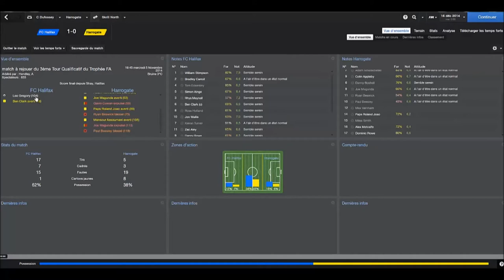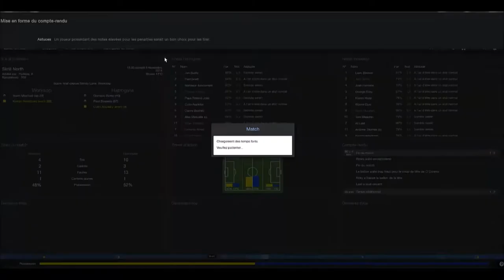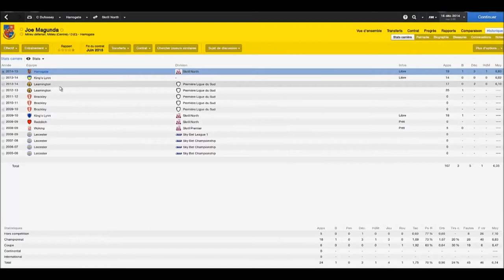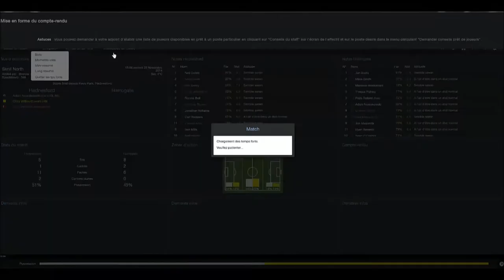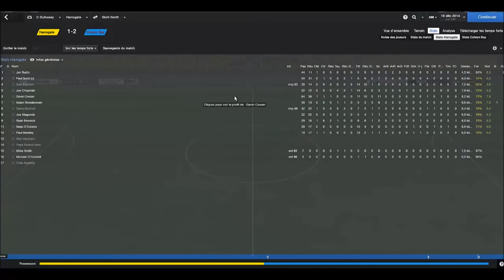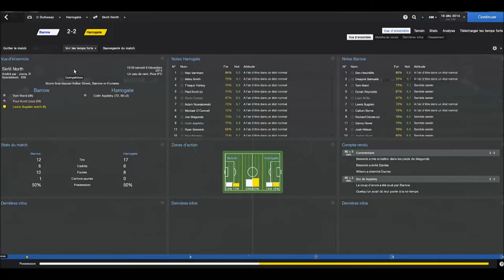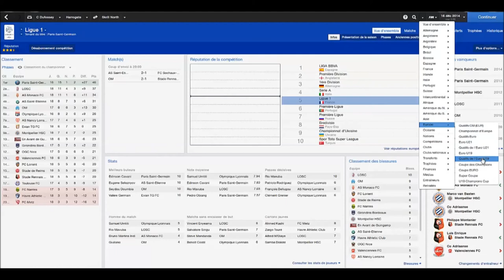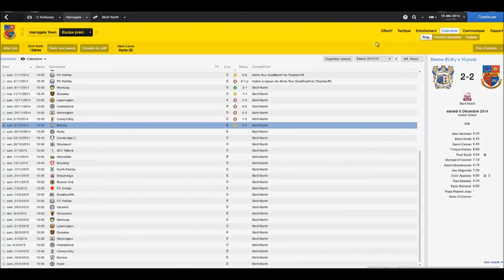Football Manager 2014 - Carrière suivie - Episode 07 - Bienvenu en Enfer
Me revoici pour la suite de ma carrière à la tête d'Harrogate Town.
Fin de la première partie de saison mouvementée, aujourd'hui, plusieurs matchs de championnat et le bilan complet sur les compétitions et championnats Européen ainsi que sur les qualifs de l'Euro 2016.
Petit point également sur les entraîneurs réputé licencié.
Et à noté, peut-être des changements d'objectifs.
En bien ou en mal, je vous laisse voir!!

Bonne vidéo, merci à tous, n'hésitez pas à commenter!